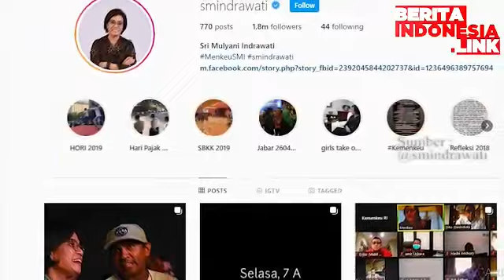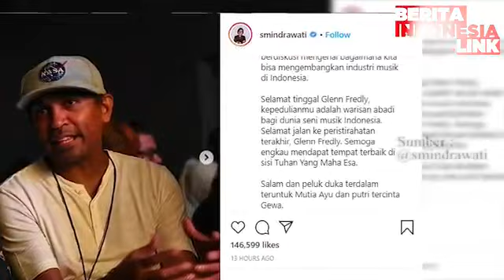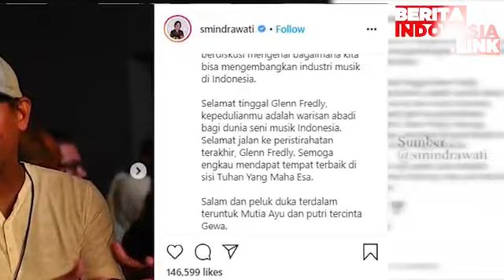Glenn Fredly Di Mata Sri Mulyani Dan Ridwan Kamil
Sri Mulyani,
Ridwan Kamil,
Glenn Fredly,

Musisi Indonesia Glenn Fredly Deviano Latuihamallo (44) Memantik Reaksi Duka Cita Dari Berbagai Pihak.
Tak Terkecuali Para Pejabat Di Indonesia.
Di Antaranya Gubernur Jawa Barat Ridwan Kamil Dan Menteri Keuangan Sri Mulyani.

Berita Indonesia Link Adalah Video Berita Update Dari Indonesia Dan Untuk Orang Indonesia. Berisi Berita Politik, Sosial , Bisnis, Hiburan, Olahraga, Gaya Hidup, Travelling Dan Student.